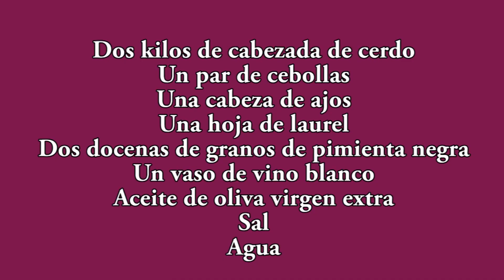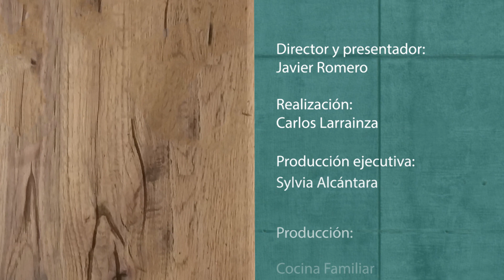Cabezada de cerdo con salsa de pimienta